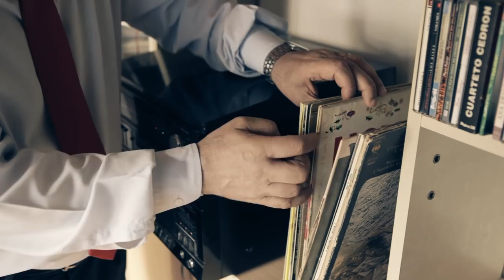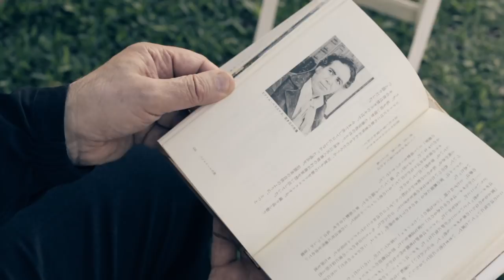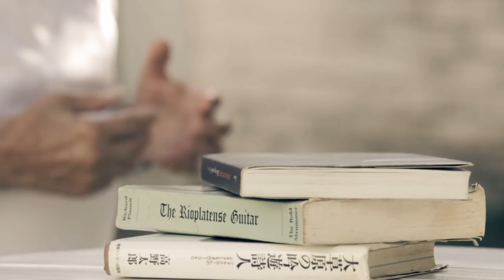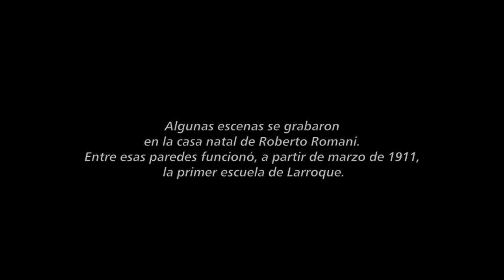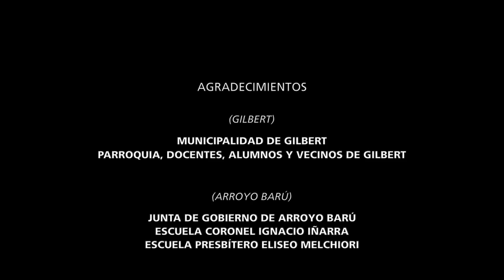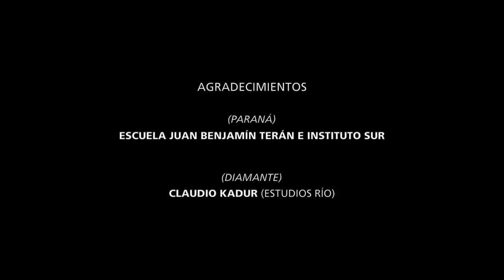Definición del Amor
Corto - Documental basado en textos literarios de Roberto Romani. (Realizado por Pentagram Producciones).